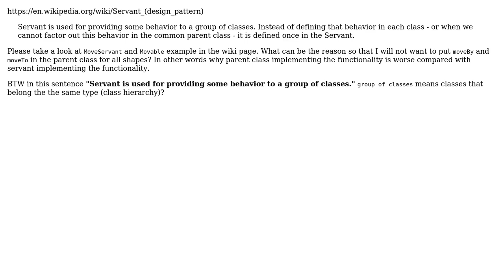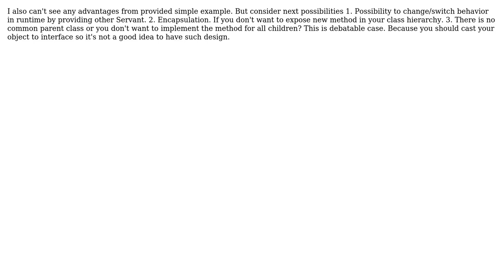Software Engineering: Do we need servant pattern? What about implementing in parent class?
With thanks & praise to God, and with thanks to the many people who have made this project possible! | Content (except music & images) licensed under CC BY-SA | Music | Images & others | With thanks to user ? user Nick Alexeev user Narek user gnat and the Stack Exchange Network Trademarks are property of their respective owners. You are responsible for your own actions.